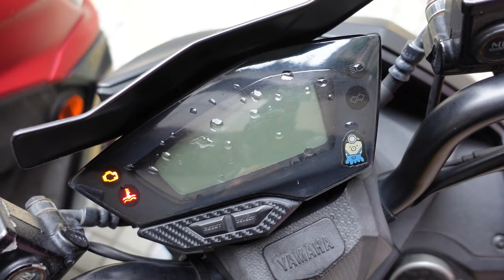AGV PISTA GP R 入手!! 我盤嗎❓ 錯❗❗這是信仰【TAKO VLOG】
🔥TAKO個人貼紙 蝦皮賣場🔥 👇👇👇
入手了我心中的夢幻逸品(對我來說XD
AGV PISTA GR R!!
終於被我買到
我非常開心
所以我要把這份喜悅分享給大家😂